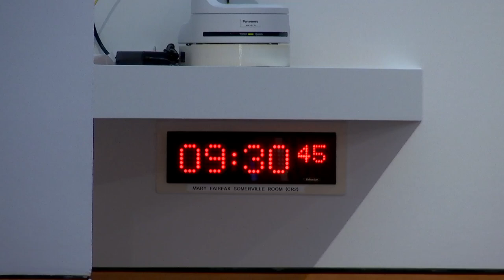Net Zero, Energy and Transport Committee - 22 November 2022